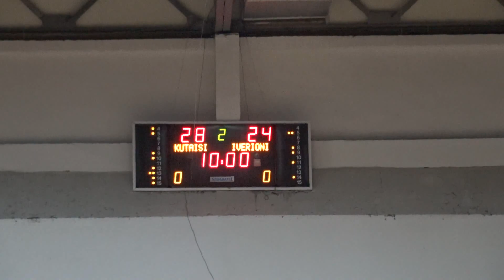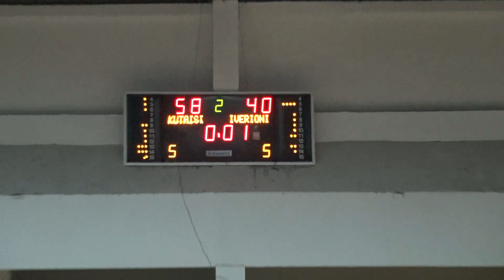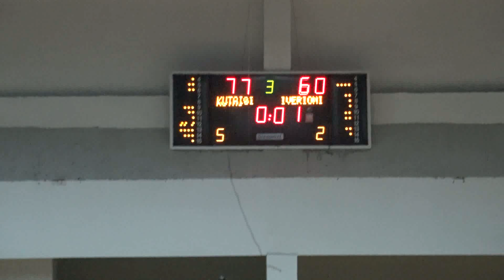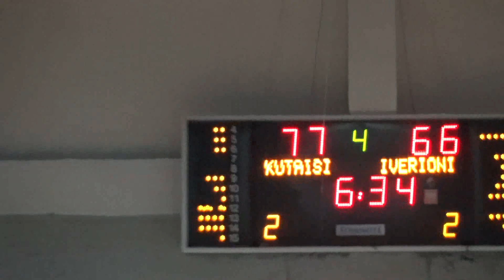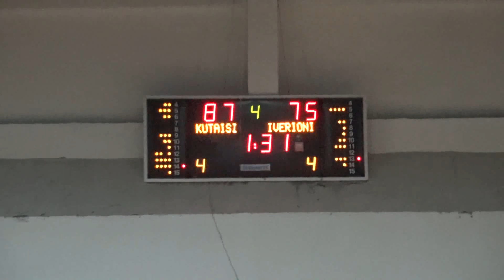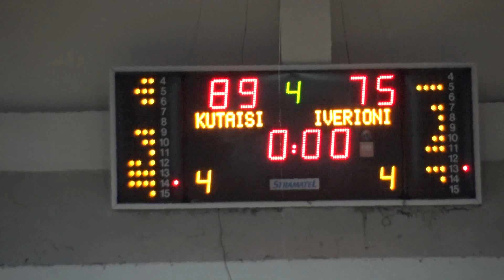ქუთაისი 2010 & ივერიონი 89-75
სუპერლიგა (19.03.24)